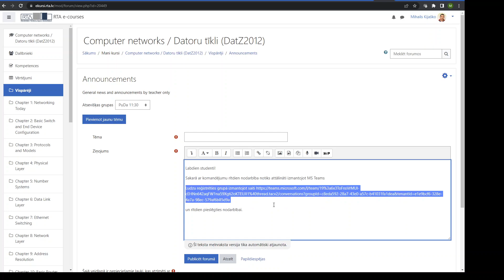Kā pievienot studentus MS teams grupai izmantojot saiti.